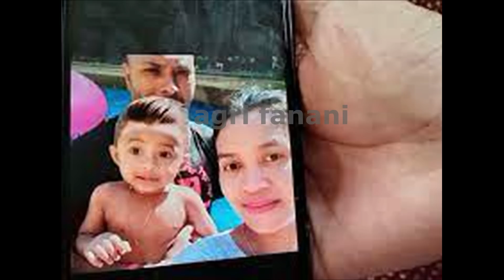SULIPAH TKW YANG MENIKAH DENGAN BANGLADES MENJADI PETAKA DAN MENINGGAL DUNIA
Medung pilu menyelimuti keluarga Sulipah, di Desa Tambakselo, Kecamatan Wirosari, Kabupaten Grobogan, Jateng. Sulipah yang hendak ke Malaysia, justru naas di perairan Kepulauan Riau (Kepri), karena kapal yang ditumpanginya karam.  Bahkan, hingga kini anak balita Sulipah yang turut dalam perjalanan menuju ke Malaysia, belum juga ditemukan. Kapal naas ini, mengangkut delapan TKI ilegal tujuan Malaysia.
Hingga kini, jenazah Sulipah masih berada di RSUD Kota Batam, untuk kepentingan penyelidikan. Tangis pilu tak dapat ditahan Anis Sekar. Anak sulung Sulipah tersebut, tak kuasa menahan kesedihan atas meninggalnya ibu kandungnya.